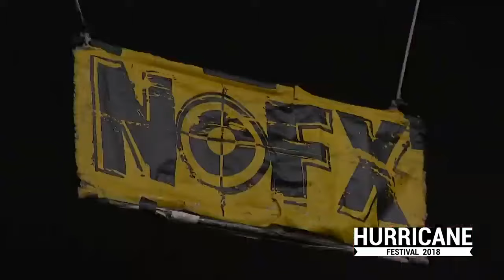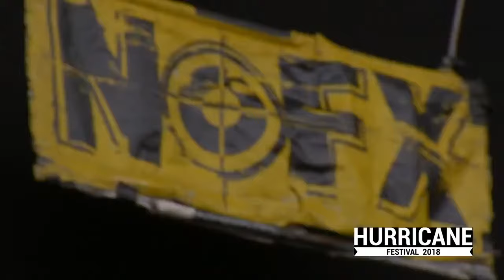NOFX Live Full Concert 2021